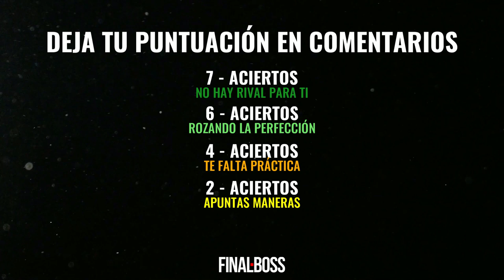ENCUENTRA LA DIFERENCIA (SPOT THE DIFFERENCE) | DORAEMON EDITION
El juego SPOT THE DIFFERENCE O ENCUENTRA LA DIFERENCIA, con esta versión de DORAEMON, nos ayuda a estimular nuestro cerebro con unos ejercicios muy fáciles para encontrar diferencias

ENCUENTRA LAS 4 DIFERENCIAS
00:00 - INTRODUCCIÓN
00:09 - NÚMERO 1
00:26 - NÚMERO 2
00:43 - NÚMERO 3
01:00 - NÚMERO 4
01:17 - NÚMERO 5
01:33 - NÚMERO 6
01:50 - NÚMERO 7
02:07 - PUNTUACIÓN FINAL

WoToBe es un proyecto que engloba cine, series y videojuegos. Te descubriremos las últimas novedades de cine, así como sus críticas, películas en 30 segundos y conceptos cinematográficos que no te puedes perder. Además, también te analizaremos las series más vistas del momento, tanto de Netflix, como de Amazon, HBO, Movistar, Disney + y otras plataformas.

Pero todo esto no acaba aquí, ya que te traeremos todas las novedades de tus consolas favoritas. Ya seas fan de PlayStation, Xbox, Nintendo o PC (Steam), nosotros analizaremos todos los nuevos videojuegos que salgan al mercado además de traerte tops y curiosidades del mundo Gaming, así como de periféricos y software que puedas necesitar para un setup perfecto.

Y este año traemos un par de novedades más, nuestro diccionario Gamer, con todos los conceptos del mundo de los videojuegos y del mundo del cine y jefes en 30 segundos. ¡Se bienvenido un día más a WoToBe!

• Sé respuestas y da tu opinión sin ser maleducado. Si lo haces, no hay aviso, te vas baneado para siempre.
• Si haces mucho spam, también te irás baneado para siempre.
• Respeta a las otras personas del chat o también serás baneado.
• No queremos a nadie que incite al odio, haga cyberbullying, o haga cualquier comentario machista o vejatorio. Eso es motivo de baneo permanente.
• Éste es un canal de entretenimiento y enfocado en la salud mental.
• Este canal no pretende divulgar informaciones falsas o confusas, ya que nos somos doctores ni expertos en el terreno médico.
• Si necesitas ayuda psicológica podemos derivarte tanto a psicólogos o psiquiatras del territorio español.